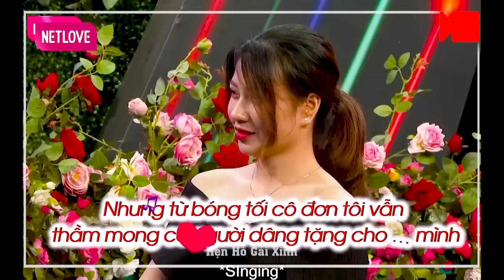Gái Xinh Vai Trần Cực Phẩm Một Đời Chồng Thả Thính Trai Tân Khiến Chàng Muốn Bế Nàng Về Luôn